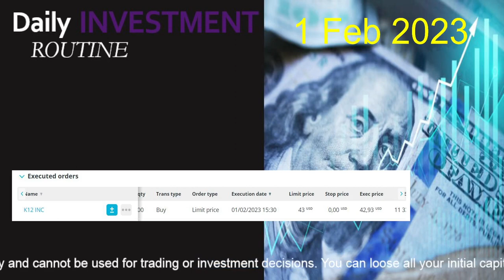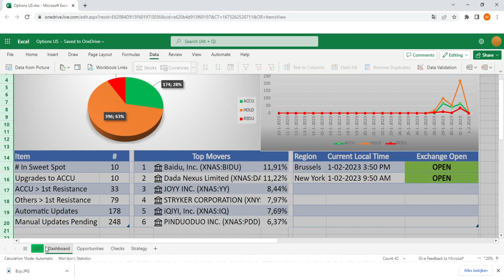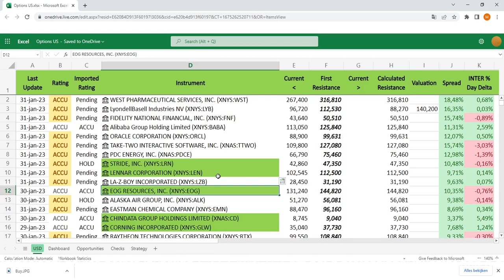21 - We're buying K12 INC at US stock exchange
We have reinvested the proceeds of the Sell transaction from yesterday in K12 INC. Still uncertainty around interest rates decision from central banks, but that should be clarified over the next few days.